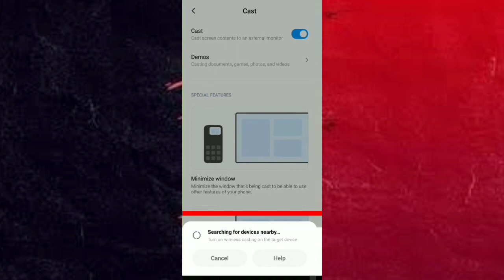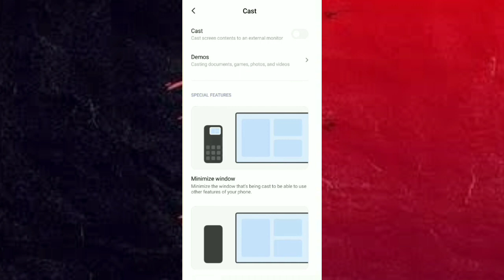SCREEN CAST Setting For All Android phone Devices | Smart Mirroring | Android phone connect to TV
screen mirroring
screen mirroring android to tv
cast
screen cast
cast android screen
cast android screen to pc
android
android screen mirroring
cast screen
how to screen mirror android to tv
mirror android screen
how to cast android mobile phone screen to pc laptop
screen mirroring android
cast android to pc
screen mirror
mirror android screen to pc
cast screen android to pc
how to screen cast to android tv in tamil
cast android screen to pc windows 10